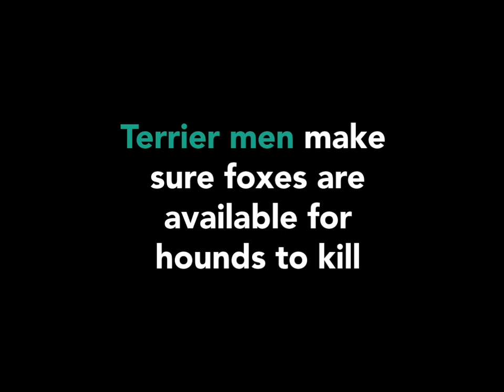Terrier work: the cruel reality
Warning: contains scenes some may find distressing.

Terrier work leads to some of the worst cruelty associated with hunting.

Terrier men make sure foxes are available for hounds to kill, flushing foxes by putting terriers in their dens. Both dog and fox will be injured or worse.

You have the power to stop to this cruelty. Help ban hunting with dogs in Northern Ireland